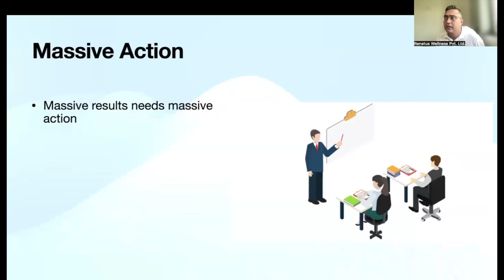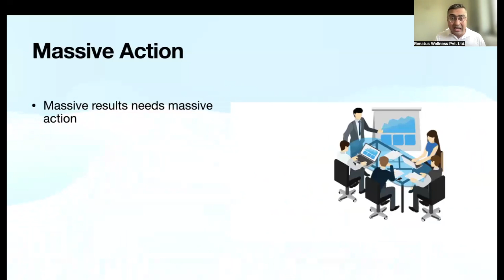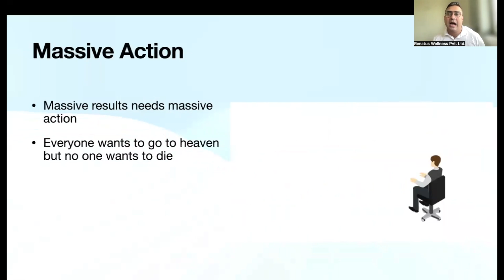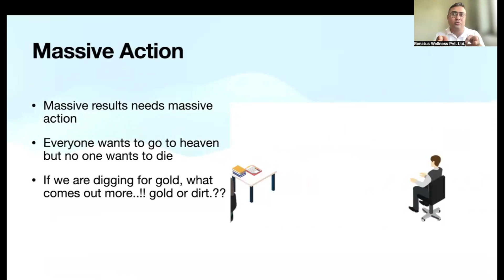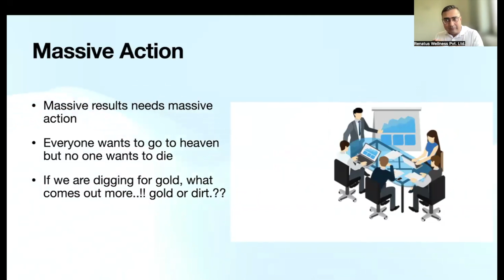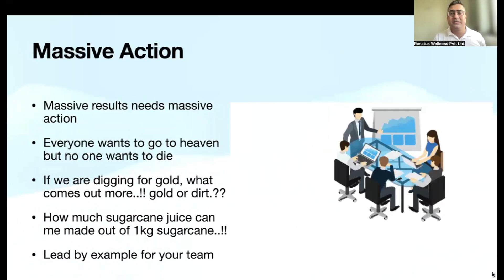Magic of Taking Massive Action || बड़े पैमाने पर कार्रवाई करने का जादू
Magic of Taking Massive Action
बड़े पैमाने पर कार्रवाई करने का जादू